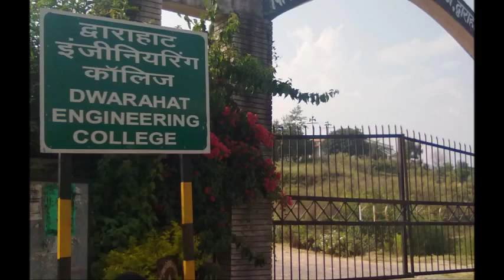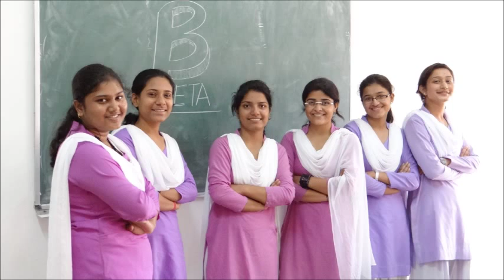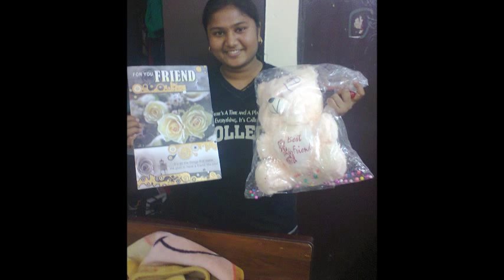BCE, BTKIT Dwarahat farewell movie